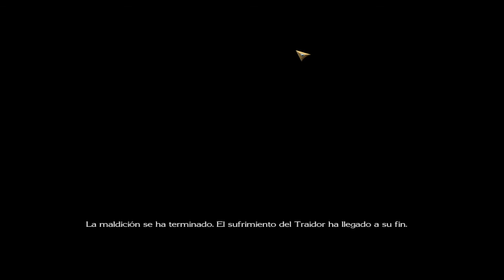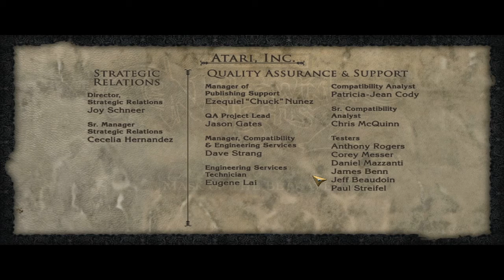Neverwinter Nights 2: Mask of the Betrayer *Español * Parte 28 Final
Batalla final contra mi mismo.